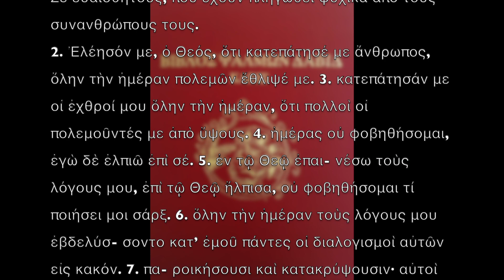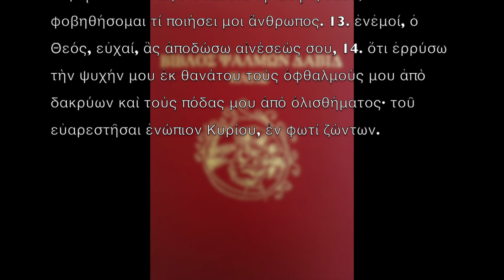55 ευαίσθητοι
Ψαλμὸς ΝΕ´ (ΝΣΤ´) - 55
Σὲ εὐαίσθητους, ποὺ ἔχουν πληγωθεῖ ψυχικὰ ἀπὸ τοὺς συ-
νανθρώπους τους.
2. Ἐλέησόν με, ὁ Θεός, ὅτι κατεπάτησέ με ἄνθρωπος, ὅλην
τὴν ἡμέραν πολεμῶν ἔθλιψέ με. 3. κατεπάτησάν με οἱ ἐχθροί μου ὅλην τὴν ἡμέραν, ὅτι πολλοὶ οἱ πολεμοῦντές με ἀπὸ ὕψους. 4. ἡμέρας οὐ φοβηθήσομαι, ἐγὼ δὲ ἐλπιῶ ἐπὶ σέ. 5. ἐν τῷ Θεῷ ἐπαι- νέσω τοὺς λόγους μου, ἐπὶ τῷ Θεῷ ἤλπισα, οὐ φοβηθήσομαι τί ποιήσει μοι σάρξ. 6. ὅλην τὴν ἡμέραν τοὺς λόγους μου ἐβδελύσ- σοντο κατ’ ἐμοῦ πάντες οἱ διαλογισμοὶ αὐτῶν εἰς κακόν. 7. πα- ροικήσουσι καὶ κατακρύψουσιν· αὐτοὶ τὴν πτέρναν μου φυλά- ξουσι, καθάπερ ὑπέμεινα τὴν ψυχήν μου. 8. ὑπὲρ τοῦ μηθενὸς σώσεις αὐτούς, ἐν ὀργῇ λαοὺς κατάξεις, ὁ Θεός. 9. τὴν ζωήν μου ἐξήγγειλά σοι, ἔθου τὰ δάκρυά μου ἐνώπιόν σου ὡς καὶ ἐν τῇ ἐπαγγελίᾳ σου. 10. ἐπιστρέψουσιν οἱ ἐχθροί μου εἰς τὰ ὀπίσω, ἐν ᾖ ἂν ἡμέρᾳ ἐπικαλέσωμαί σε· ἰδοὺ ἔγνων ὅτι Θεός μου εἶ σύ. 11. ἐπὶ τῷ Θεῷ αἰνέσω ρῆμα, ἐπὶ τῷ Κυρίῳ αἰνέσω λόγον. 12. ἐπὶ τῷ Θεῷ ἤλπισα, οὐ φοβηθήσομαι τί ποιήσει μοι ἄνθρωπος. 13. ἐνἐμοί, ὁ Θεός, εὐχαί, ἃς ἀποδώσω αἰνέσεώς σου, 14. ὅτι ἐρρύσω τὴν ψυχήν μου ἐκ θανάτου τοὺς ὀφθαλμούς μου ἀπὸ δακρύων καὶ τοὺς πόδας μου ἀπὸ ὀλισθήματος· τοῦ εὐαρεστῆσαι ἐνώπιον Κυρίου, ἐν φωτὶ ζώντων.